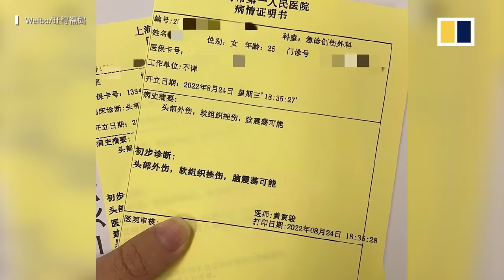Man in China detained for violently kicking woman’s seat in cinema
A man was filmed violently kicking the seat a woman was in at a cinema in Shanghai, after she had asked his son to stop doing the same thing.